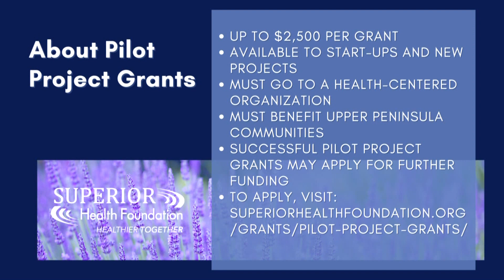shf pilot project grants